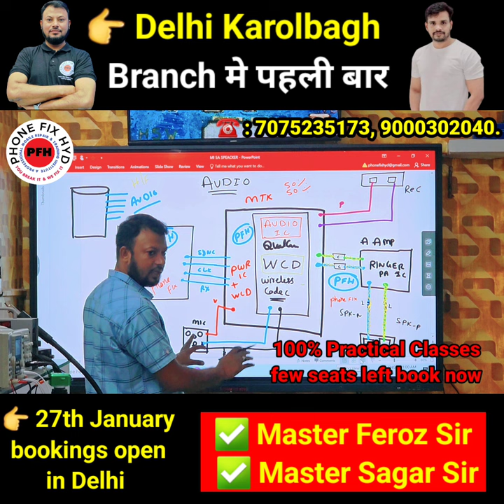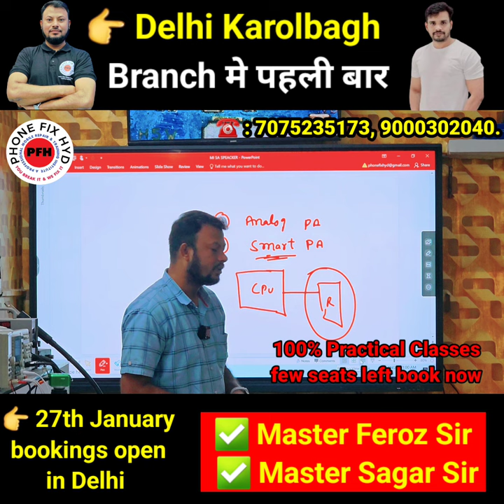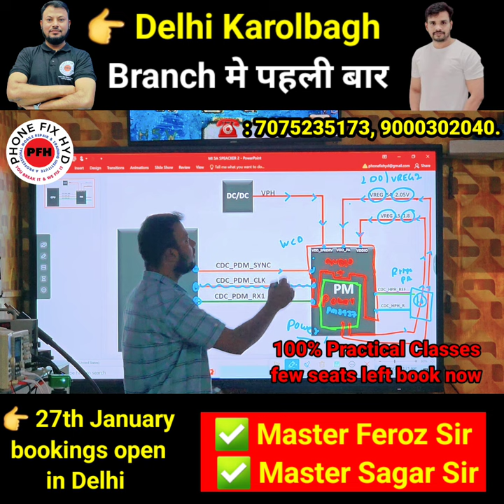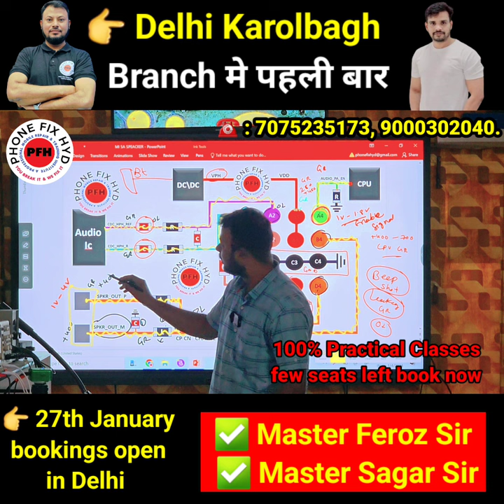RINGER_SECTION_कैसे_काम_करता_है LIVE FREE CLASS BY फिरोज sir || mobileaudiosection live class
Feroz Sir Live Free Class

Coming Soon to Delhi Karolbagh Laxminagar Branch...

27th January batch in delhi..

👉 SAGAR SIR
👉 FEROZ SIR

HYDERABAD TEAM COMING FIRST TIME TO DELHI...

JOIN US...

Free Class Dual Dekker & Dso 100% Free Next batch 27th January Delgi

Course details..
Whatsapp support
Telegram support

✅PHONE_FIX_HYD
CALL FOR TRAINING:
CALL FOR ADMISSION:

course detail.

* Schematic diagram
* Laptop
* Ufi, easyjtag, software tool.
* 100% practical work for

✅SOFTWARE.
 Etc.